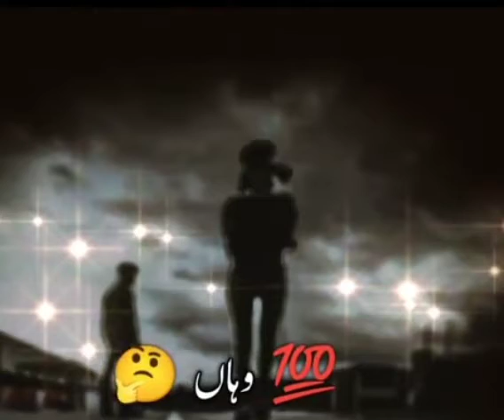Dil Bar Jaty Hai 💔💔💔 || Heart Touching Lines By Minha